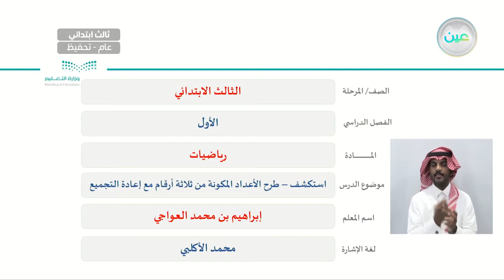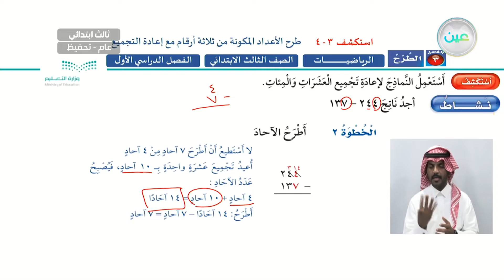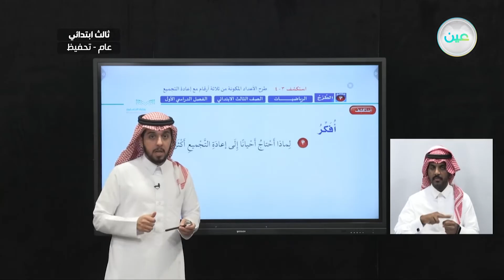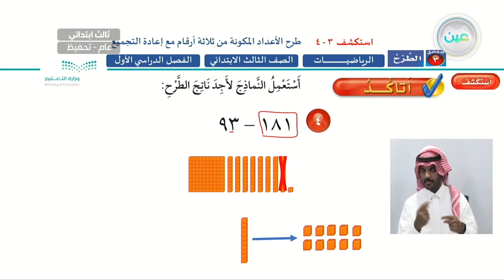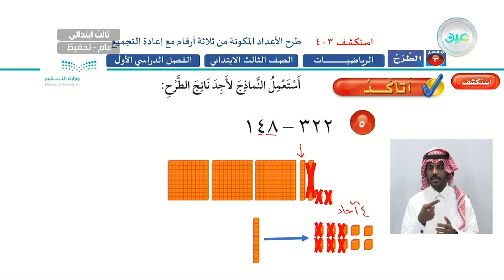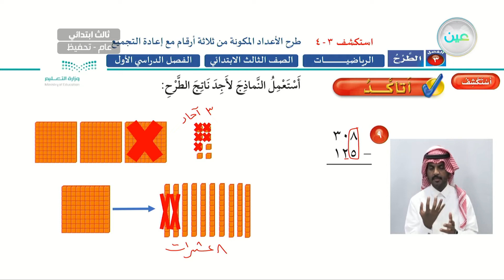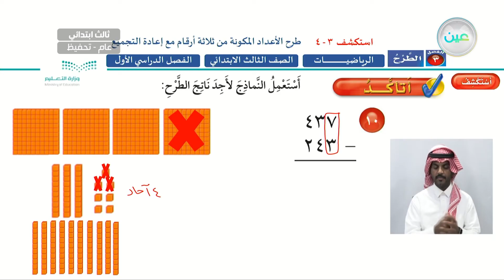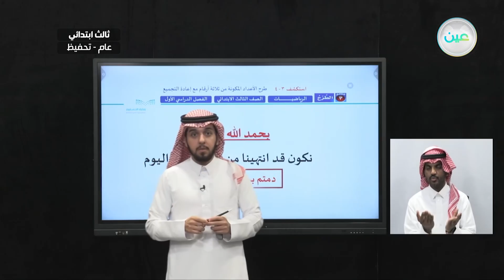استكشف - طرح الاعداد المكوينة من ثلاث ارقام مع إعادة التجميع - الرياضيات - ثالث ابتدائي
الحصة الثالثة - الخميس - الأسبوع العاشر - ثالث ابتدائي03